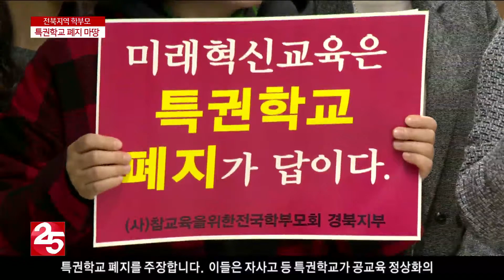전북지역 학부모, 특권학교 폐지 마땅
최근 자사고 평가기준을 놓고 교육계에서
논란이 일고 있는데요,

전북지역 학부모들도 특권학교 폐지를